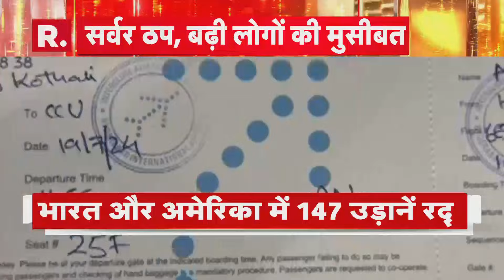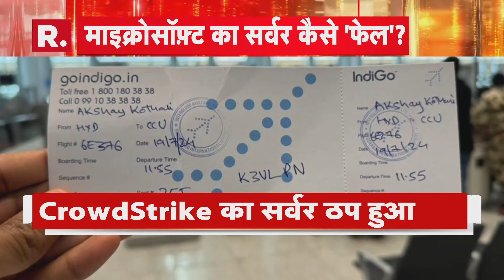Microsoft Server Down: माइक्रोसॉफ्ट का सर्वर कैसे हुआ ठप?, हुआ खुलासा! | R Bharat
माइक्रोसॉफ्ट के सर्वर में शुक्रवार को गड़बड़ी आने से दुनियाभर में इसका असर पड़ा है। सबसे ज्यादा असर एयरपोर्ट और बैंकों में दिखाई दे रहा है। दुनिया के कई बैंकों में लंबी लाइन लग गई है। सर्वर डाउन होने में एयरपोर्ट से विमान उड़ान नहीं भर पा रहे हैं। स्थिति यह है कि इंडिगो, अकासा एयरलाइंस और स्पाइसजेट समेत कई एयरलाइंस को विमान उतारने पड़े और उड़ान संचालन में परेशानी हुई। भारत की सबसे बड़ी घरेलू एयरलाइन इंडिगो ने कहा कि नेटवर्क के सभी सिस्टम Azure के साथ चल रही समस्या से प्रभावित हैं। दिल्ली और मुंबई एयरपोर्ट पर चेक-इन समेत कई ऑनलाइन सेवाएं काम नहीं कर रही हैं।